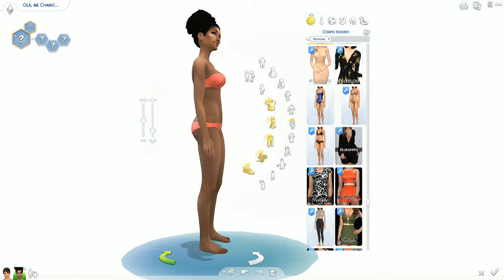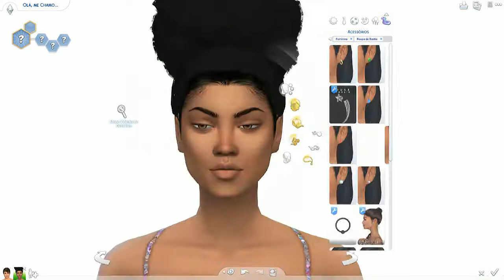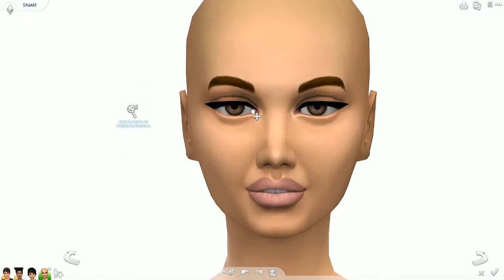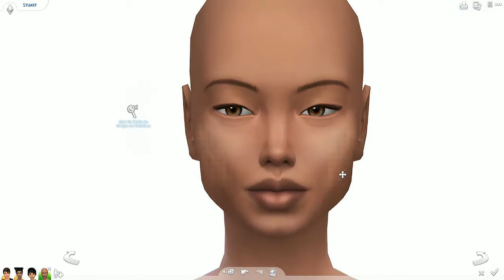Create a sim - Eu, ele e as crianças ''NOVA SERIE''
Espero que gostem desse Sim, foi feita com muito carinho :)

♥ ID no Origin: aliceandradees2

♥ Gravador de Gameplay: Action!